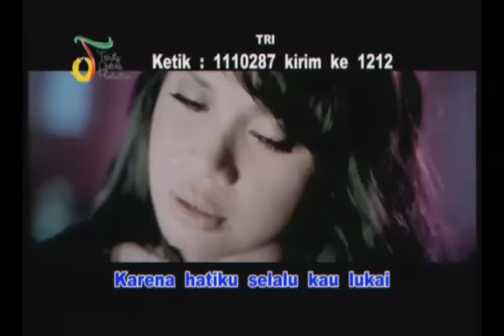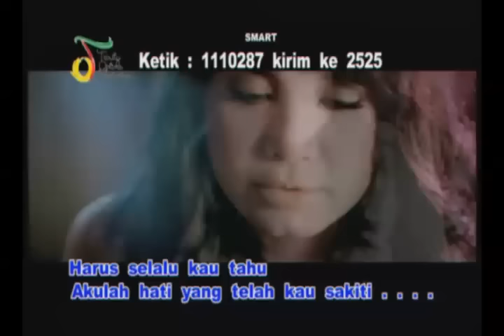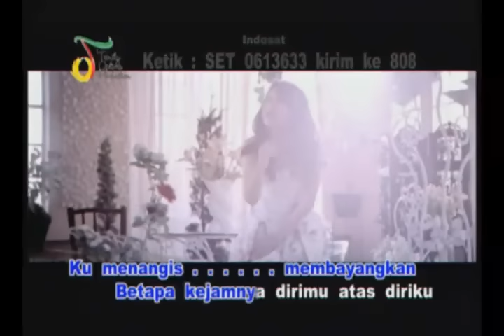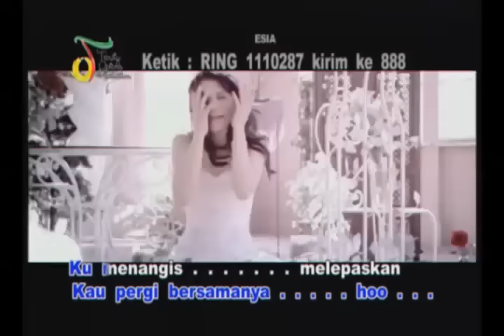Rossa - Hati Yang Kau Sakiti (with Lyric) | VC Trinity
DVD Karaoke ROSSA Volume 2, Trinity Optima Production, 2010
Taken from album Self Titled ROSSA, Trinity Optima Production, 2009

Aktifkan RBTnya:
Telkomsel: Ketik 1110287 sms ke 1212
XL: Ketik 10114428 sms ke 1818
Indosat: Ketik SET(spasi)0613633 sms ke 808
Tri: Ketik 1110287 sms ke 1212
Esia: Ketik RING(spasi)1110287 sms ke 888
Axis: Ketik ON(spasi)1110287 sms ke 333
Smart: Ketik 1110287 sms ke 2525

Ajakin temen kamu yang ngalamin cerita kayak lagu ini buat nonton video ini. Jangan lupa posting url video ini di akun Facebook dan Twitter kamu ya.